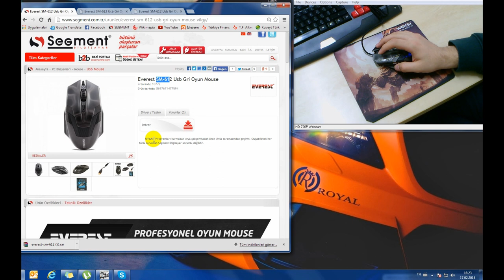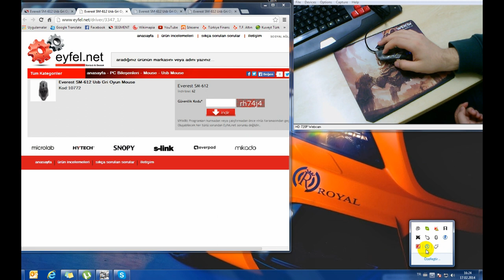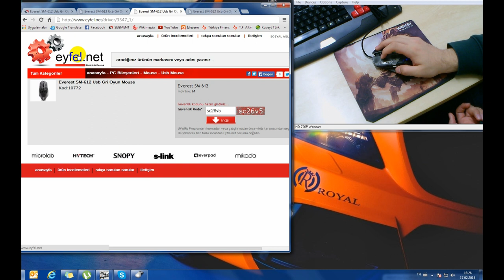Everest Mouse'larda Tuşlara Görev Atama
Merhaba arkadaşlar bu videomuz da sizlerle paylaşacağımız program sayesinde Everest mousenuzu daha aktif kullanmak için neler yapabileceğinizi anlatmaya çalıştım. Bu program sayesinde bir nevi makro özelliği eklenebilmektedir. Unutulmamalıdır ki bu bir alternatif yöntemdir.